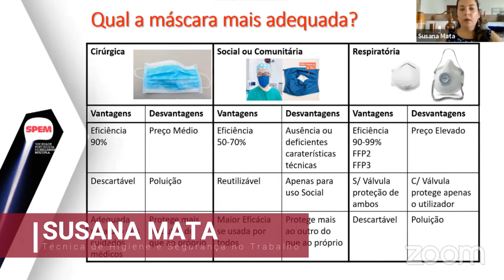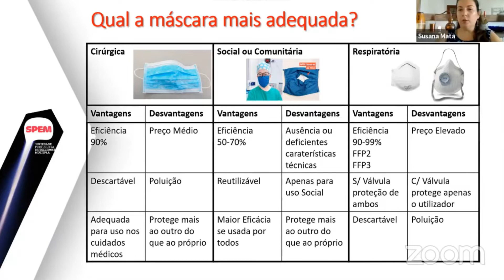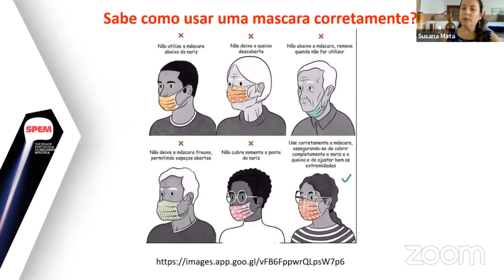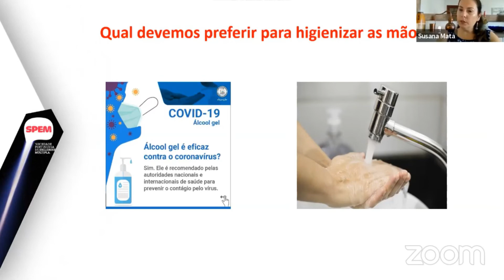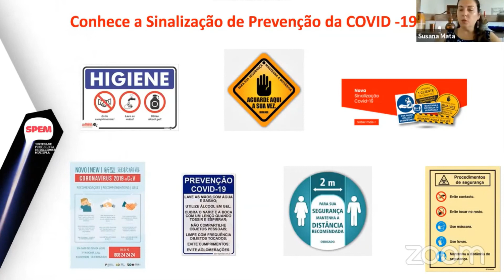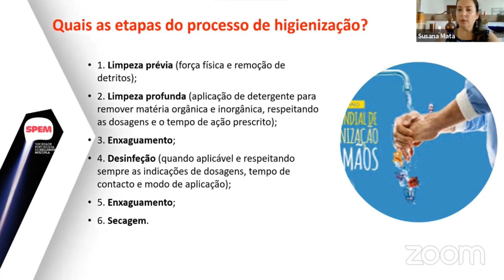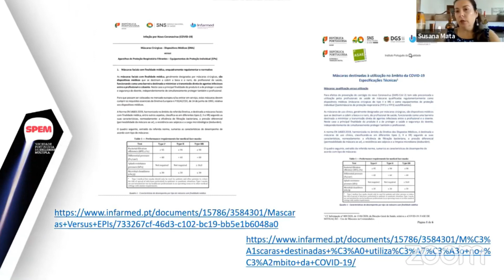Reviver EM'Segurança com Covid-19 #2 - Tipos de Máscara, Lavagem das Mãos e Sinalização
Segunda parte do Workshop realizado no âmbito do Dia Mundial da Esclerose Múltipla.